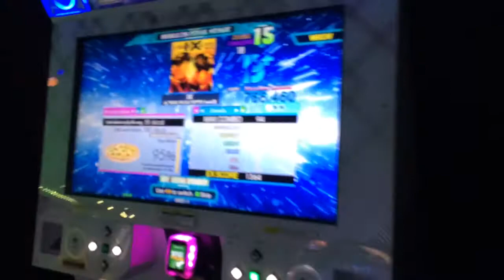DanceDanceRevolution (DDR) A20 - IX Double Challenge (CDP)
I've been learning doubles. This is the first time I've ever gotten a recording of me playing. This is a good one to catch, given this is probably the hardest doubles song I have EVER passed. This is definitely the hardest thing I've ever passed on an actual arcade machine.

The chart IX CDP is notably not as bad as the CSP (Challenge Singles) chart, but even with that in mind, this isn't easy to pass. It has some pretty serious reading challenges, as the BPM range is 99-396, and it has some pretty nasty 198 BPM runs, particularly at 1:26; I almost failed there (easy patterns but I goofed at slow reading, which normally I'm good at)

Physically, the fastest section is still the run at 2:07, which is a real highlight of the run. It's a blast to play if you have the footspeed.

Thanks to my brother for recording this! I wasn't sure I was going to get this (and the recording would be wasted otherwise), but I'm really glad I decided to record the run, as this ended up being when I got it.